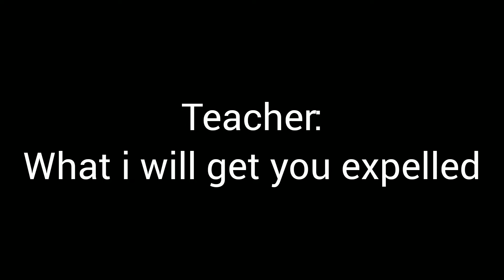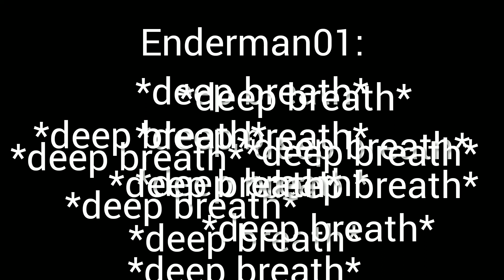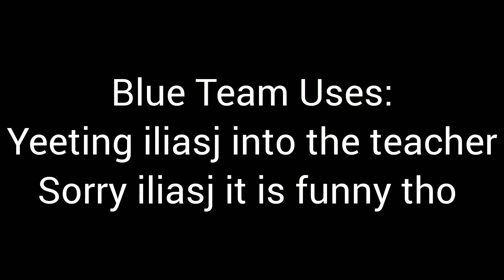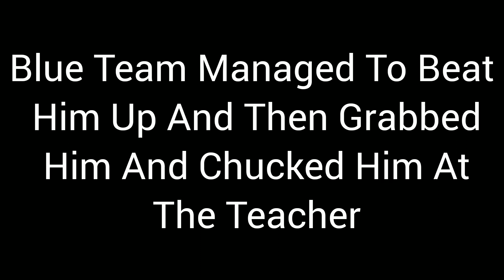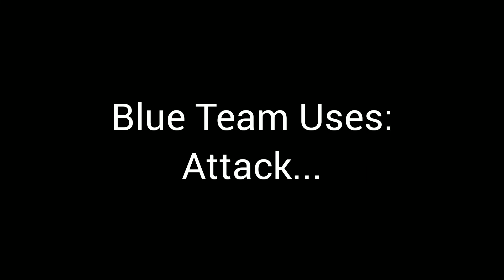Evil Teacher - Episode 1 - The Yeeting Fight